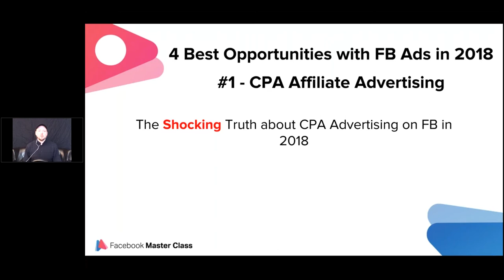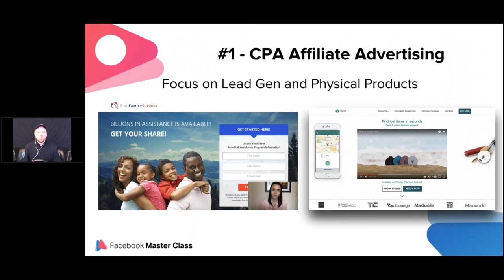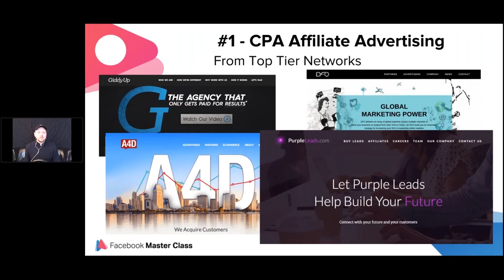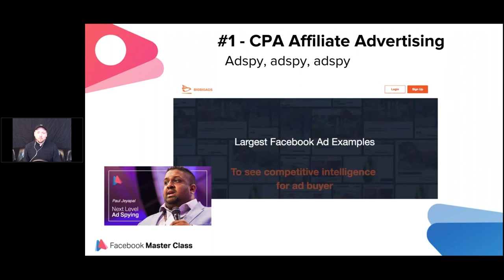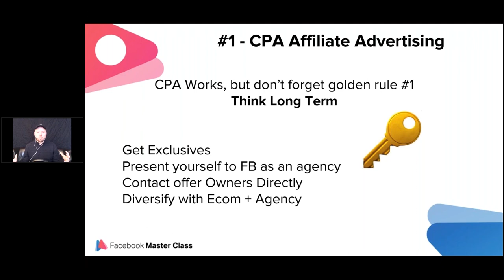The Best Tool To 💰 CRUSH 💰 CPA Affiliate Offers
Its no secret that Facebook marketing is the best tool to crush CPA affiliate offers. However, some people seem to think that you can't turn a profit on Facebook with CPA offers. THAT IS NOT TRUE...and here's why! 😊

- The TOP Ecom Strategies For 2018

- If You're An Ad Agency, THIS IS A 💰 GOLDMINE 💰

- Here's How YOU Can Use FB Ads To Get A Promotion!